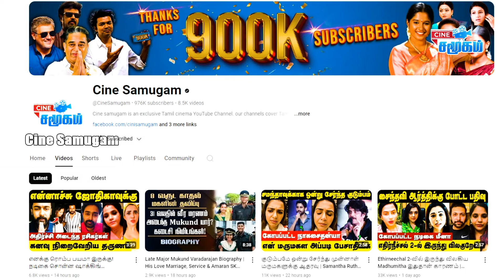பிக்பாஸ் வீட்டில் பிரமாண்டம் | Bigg Boss Tamil Season 8 House Tour | Vijay Sethupathi Salary | BB 8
முதல் 16 போட்டியாளர்கள் | Bigg Boss Tamil Season 8 | 16 Confirmed Contestants List | BB Tamil